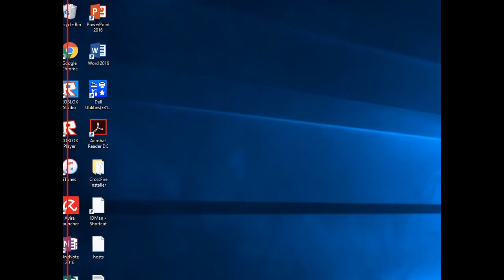M249 MINIMI-GOLD vs Mutants in crossfire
Over 1,000 bullet, this MG vs with Mutants is perfect